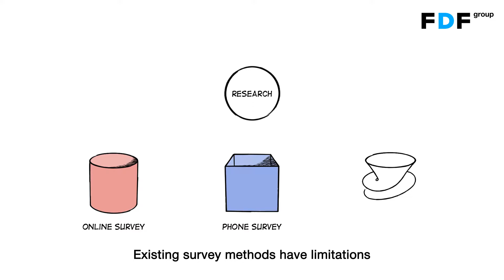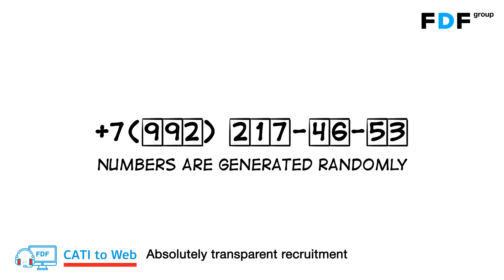CATI to Web by FDFgroup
CATI to Web metod of data collection (online survey with phone recruitment)